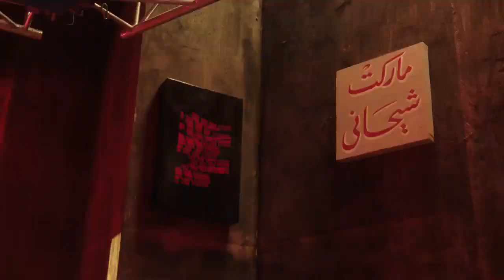Coke Studio North Africa Ahmed Saad, Zouhair Bahaoui and Anas Benturguia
COKE STUDIO NORTH AFRICA - AHMED SAAD, ZOUHAIR BAHAOUI & ANAS BENTURGUIA

Be swept off your feet as Coke Studio North Africa and African Fixer produced an unparalleled musical collaboration featuring three of the region's biggest music stars: Ahmed Saad, Zouhair Bahaoui, and Anas Benturguia. This extraordinary music video was filmed in the heart of the North African Market, encompassing the diverse cultures of Algeria, Morocco, and Egypt. A masterpiece produced by Ogilvy South Africa, Hogarth Worldwide and African Fixer, the video showcases the incredible artistry and cultural richness of North Africa.

This ambitious project sought to unite the musical forces of these three talented artists, breaking barriers and celebrating the shared heritage of the North African region. Ahmed Saad's melodious voice, Zouhair Bahaoui's magnetic charisma, and Anas Benturguia's soulful tunes converge in an explosive blend of talent and passion.

Shot amidst the bustling streets of the North African Market, the music video offers a vibrant visual feast that mirrors the lively spirit of the region.

The cultural fusion in this music video becomes a testament to the power of art and music in transcending boundaries and fostering unity among nations. As the camera pans through the lively marketplaces, it captures candid moments of joy, laughter, and togetherness, emphasizing the shared values and traditions that bind the people of North Africa.

This remarkable project extends beyond the music video, as it also includes stunning stills and captivating social media content produced by African Fixer. By adopting a multifaceted approach, Coke Studio ensures that this North African collaboration reaches a global audience, creating a ripple of cultural appreciation and admiration worldwide.